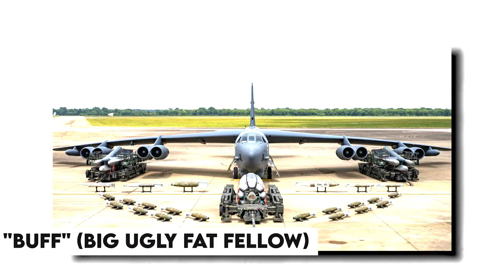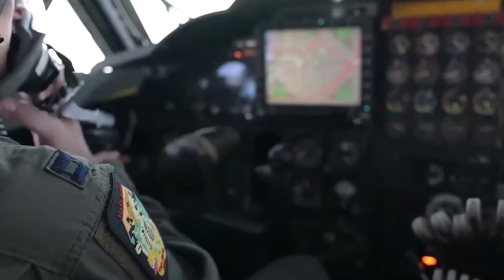Iran Shocked!! U.S. Air Force B-52 Bomber Enters the Red Sea with FULL POWER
Taggs: real explanation,b-52h bombers arrive at the red sea border,b-52h towards the red sea,us b-52h bomber takes off at full throttle,b-52 bombers arrive at the red sea,b-52 bomber,b-52h bomber,b-52 bomber engines,b-52 bombers,b-52 bomber take off,bomber,strategic bomber,us air force,us air force b-52,us air force b-52 stratofortress,us air force b 52 bomber,usaf bomber,bomber full speed take off,us air force emergency takeoff,b-52 bomber flying,bomber flying